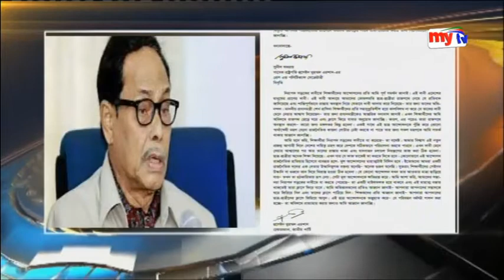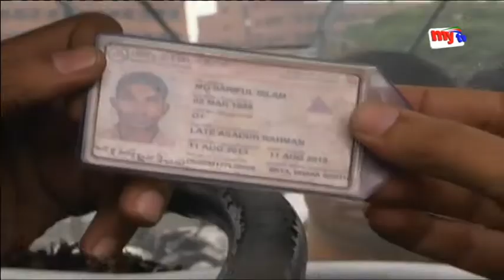Latest mytv News Update।09:30pm।Sunday। 05.08.18